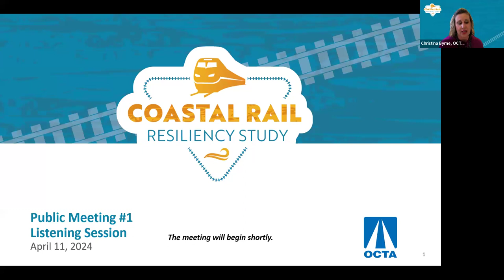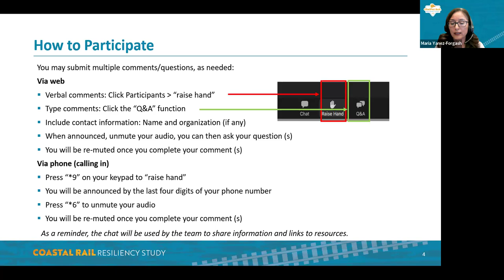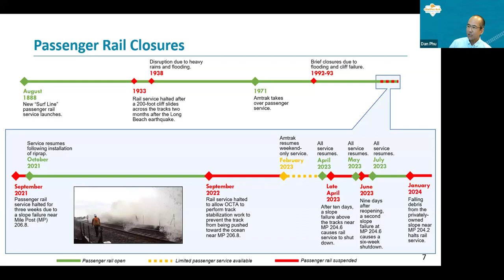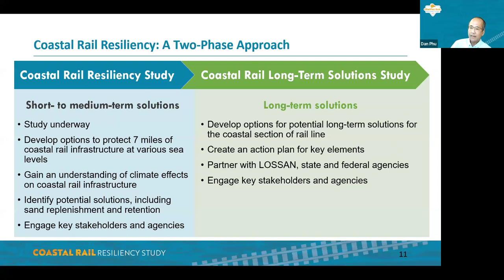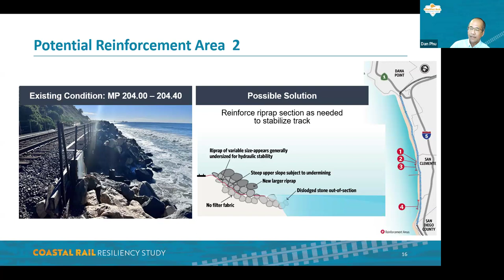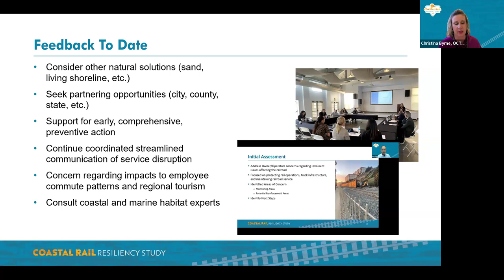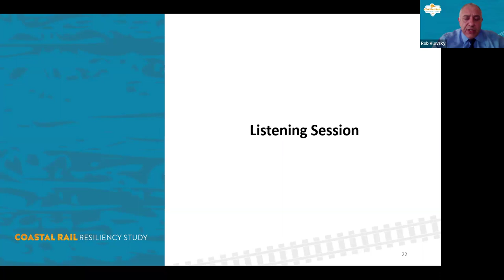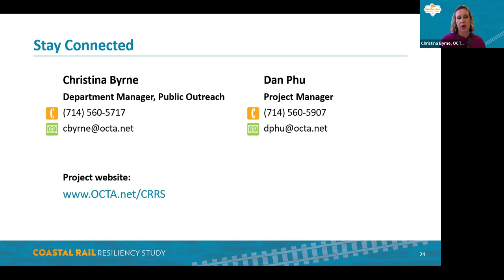Coastal Rail Resiliency Study Public Meeting #1 - 4/11/2024